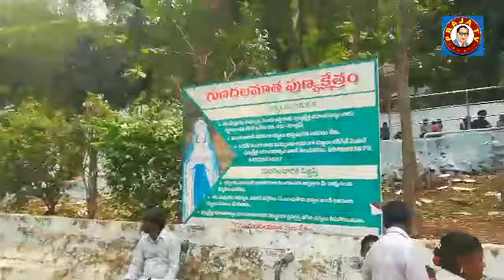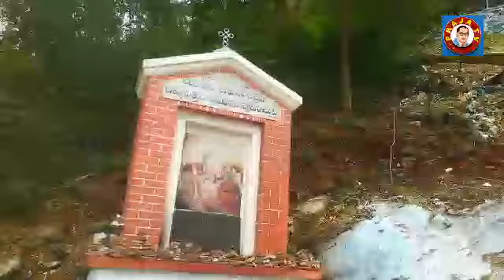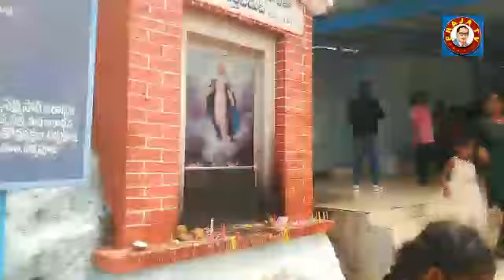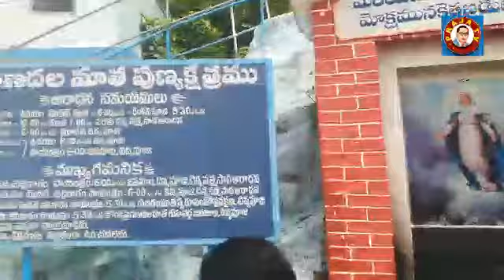గుణదల మేరీమాత పుణ్యక్షేత్రం.Praja tv